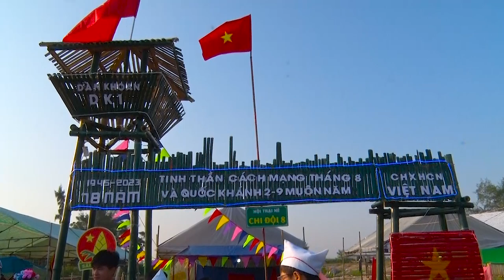MỘT SỐ HÌNH ẢNH CỦA CHI ĐỘI 8 THIẾU NHI XÃ DIỄN THÀNH DUYỆT NGHI THỨC 01 - 9 - 2023